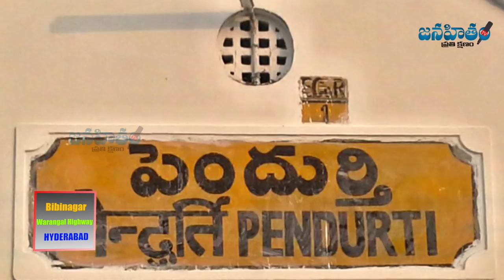రెచ్చిపోయిన చింత‌మ‌నేని అనుచ‌రులు || Chitamaneni Followers attacks ycp fans family